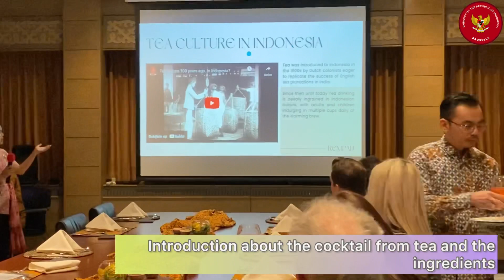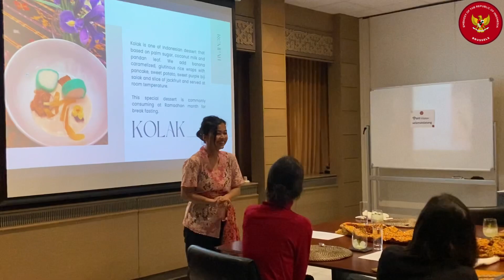The Tresor d'Indonesie : Cuisine Magnifique event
The Tresor d'Indonesie : Cuisine Magnifique event was a wonderful showcase of Indonesian culinary and cultural heritage, providing a Gastrodiplomacy platform for introducing the unique and diverse tastes and traditions of Indonesia to the Belgian audience. Hosted by the Embassy of the Republic of Indonesia in Brussels in collaboration with @nativeindo62 @Rempah_belgium @nativeplus62
Native Indonesia, an organization founded by a number of Indonesian diasporas in Belgium. In attendance were journalists and contributors from a range of prestigious media outlets such as Euractiv, RTBF, Diplomatic World, VRT, Diplomat Magazine, Al-Jazeera, and South China Morning Post.

Don't miss out on this exclusive footage capturing the essence of this unique and thrilling event showcasing the beauty and cultural richness of Indonesia.